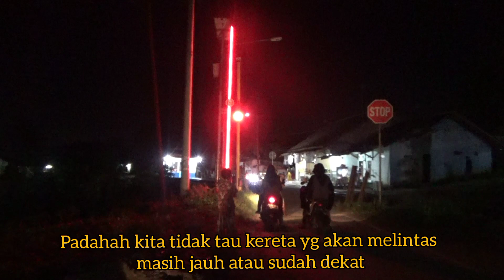Perlintasan Palang Parkir Yang Unik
Perlintasan UNIK !!

Hunting singkat di perlintasan pos nyomplong